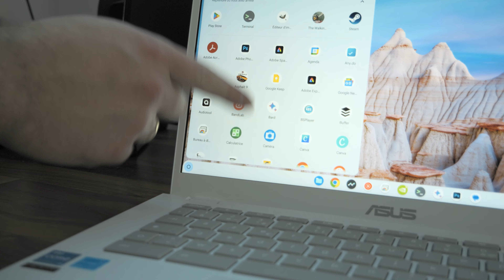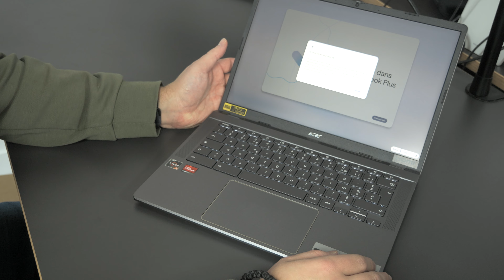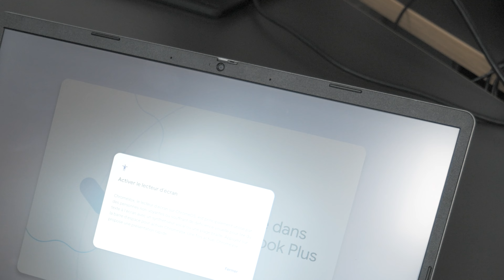ACER CHROMEBOOK PLUS 514 : Unboxing et premières impressions !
🛒 Acheter le Acer Chromebook Plus 514 (CB514-3HT-R2QQ)
🧑‍💼 BLICOM, société de services spécialisée dans les solutions Chromebook / Chrome OS

Après le test du Asus Chromebook Plus CX3402, je vous propose l'unboxing d'un Chromebook Plus Made By Acer : le Acer Chromebook Plus 514. Dans cette vidéo déballage, je vous partage mes premières impressions sur ce nouveau modèle pendant la préparation de mon test. Bonne visualisation !